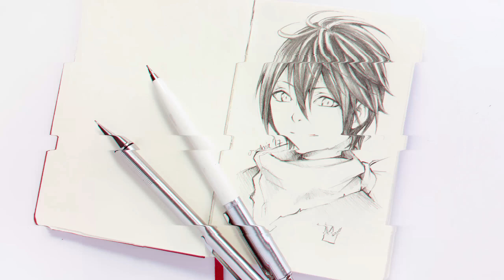Sketching YATO from NORAGAMI - Patreon Series 11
Patreon Series was supposed to be a series of around 20 videos posted weekly... (hahaha, sorry time just runs too fast!) showing process of sketches requested by my Patrons back in June 2017 as part of the event ^-^ This one was made for Roderick who didn't leave any requests, but had Yato as a profile picture... ^-^"

Drawing from June 2017.

You can support my art on Patreon, ask me any questions, get real time videos, voice-over tutorials, information about tools I use and process steps of my illustrations - twice a month :)

Mechanical pencils: 0.7 B (white one) 0.5 2B (chrome one), Drawing in Moleskine pocket sketchbook.